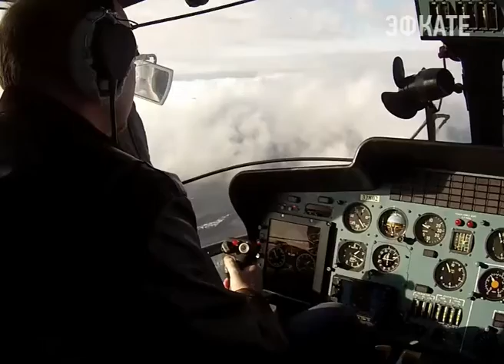Сочинские спасатели четырежды выезжали на помощь в выходные. Новости Сочи Эфкате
В районе посёлка Аше на протяжении двух дней вели поиск 19-летней сочинки. Отец девушки сообщил о месте, где пропала дочь, а также что у девушки есть проблемы со здоровьем. Спасатели обследовали лес, заброшенные здания в районе посёлка. Пропавшая не обнаружена, поиск временно приостановлен до выяснения обстоятельств.
Сочи. Новости.
Телеканал Эфкате.